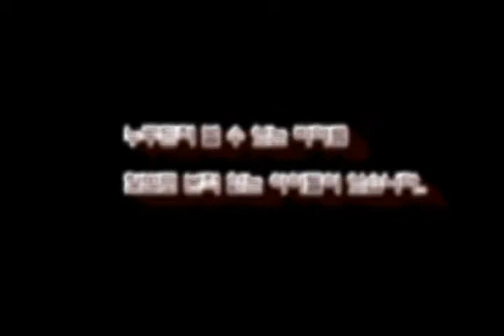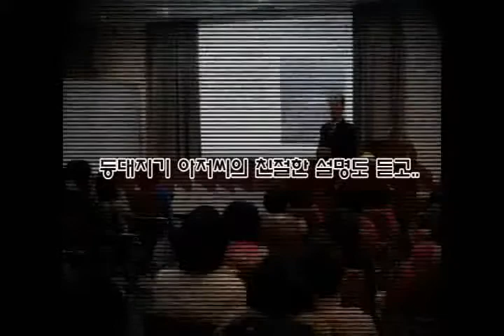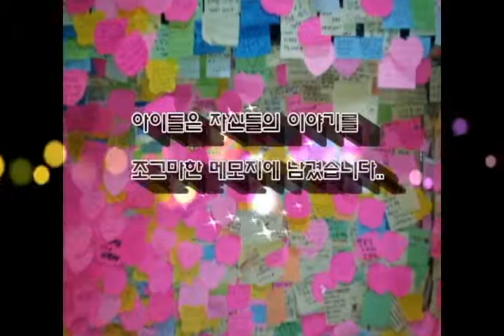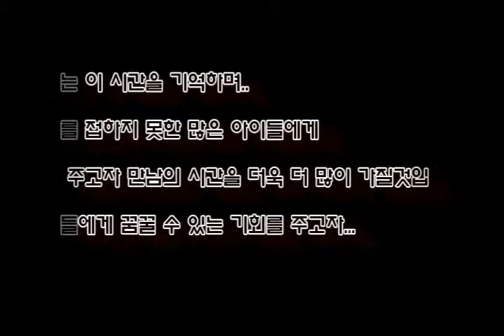청소년 바다사랑 등대 해양학교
학생들을 대상으로 해양체험교육을 통해 바다에 대한 이해와 관심을 높이고
해양개척정신을 고취하고자 청소년 바다사랑 등대 해양학교를 개설.운영하고 있으며,

바다와 멀리 떨어진 강원 산간 내륙지역 학교 및 아동센터 학생을 대상으로
등대, 바다, 승선 체험을 통하여 미래의 보고인 해양에 대한 관심과
대한민국의 미래를 밝게 이끌어 갈 수 있도록 기회를 제공하고자 하였습니다.

- 동해지방해양항만청